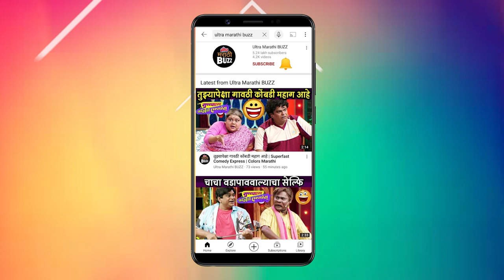Rapid Fire With Santosh Juvekar | संतोष जुवेकरच लग्न झालय ? | Struggler Sala | Marathi Movie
अभिनेता संतोष जुवेकर बरोबर खेळूयात Rapid Fire फक्त अल्ट्रा मराठी बजवर.